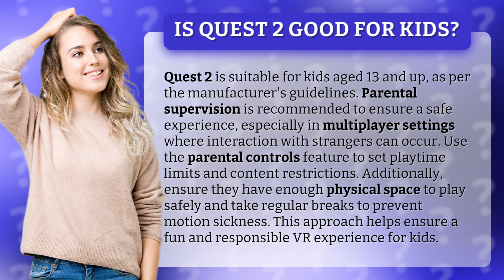Is Quest 2 good for kids?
Is Quest 2 Safe for Your Kids? Find Out! • Quest 2 Kids Safety • Wondering if the Quest 2 is appropriate for your child? Discover essential tips for safe and fun VR gaming for kids aged 13 and up, including parental controls and health precautions!